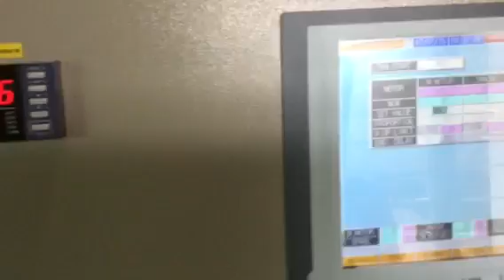塑料回收造粒機 | FTO HF-120 3 in 1 plastic recycling system